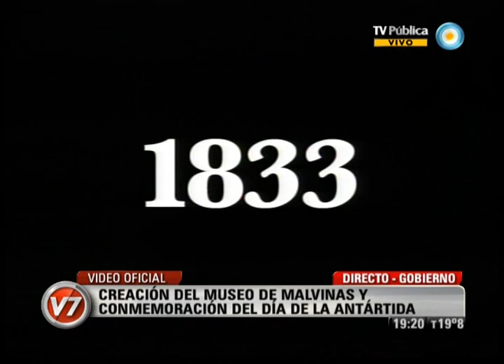Visión Siete: Creación del Museo de Malvinas y conmemoración del Día de la Antártida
La presidenta Cristina Fernández afirmó que Malvinas "es una causa nacional, global, que tiene que ver con nuestro firme compromiso con la paz y nuestra convicción de respetar el derecho internacional de manera de conciliar un mundo más seguro y civilizado". Asimismo reiteró que el gobierno nacional ofrece, en lugar de dos vuelos mensuales a las islas desde Chile, tres semanales desde territorio argentino, durante el acto de conmemoración del Día de la Antártida y anuncio de la licitación para la construcción del Museo y Memorial de Malvinas, en un espacio de la exEsma, en el cual también condenó los dichos del represor Jorge Rafael Videla. Emitido por Visión Siete, noticiero de la TV Pública argentina, el lunes 5 de marzo de 2012.